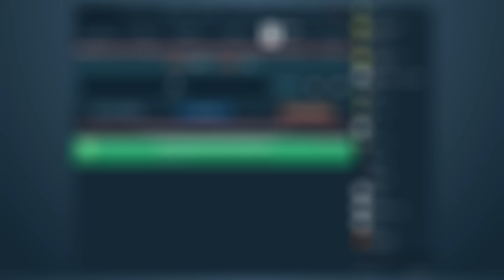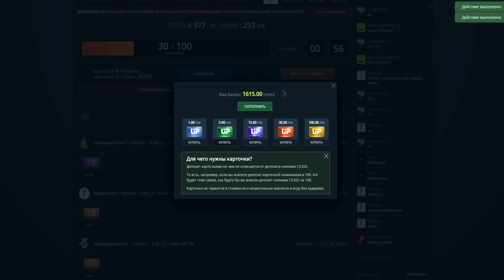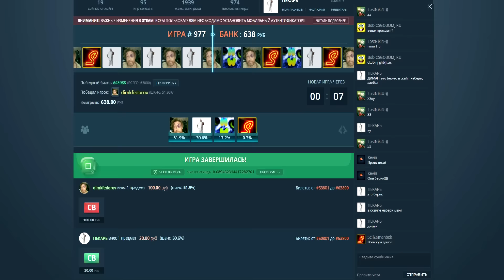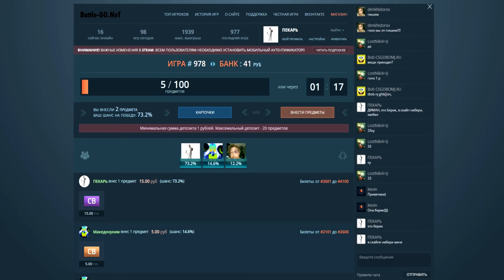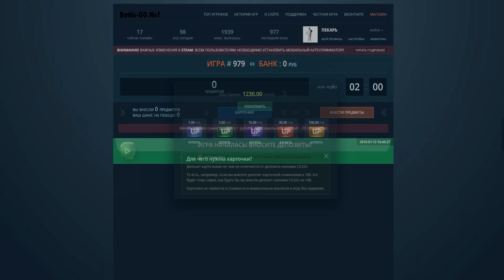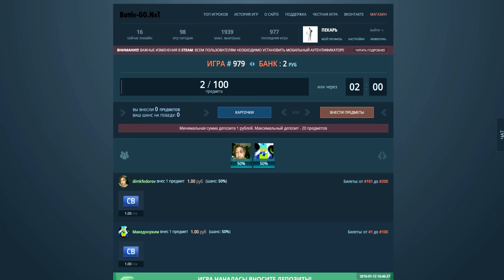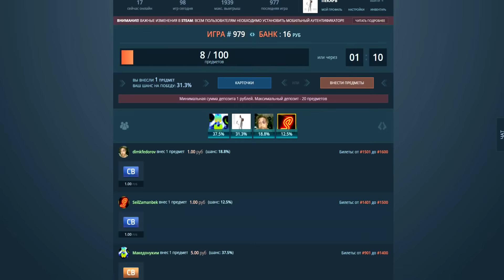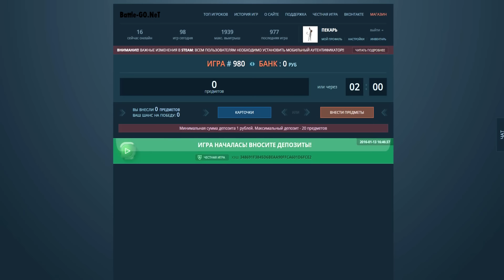ТЫСЯЧИ РУБЛЕЙ | СТАВКИ CS:GO